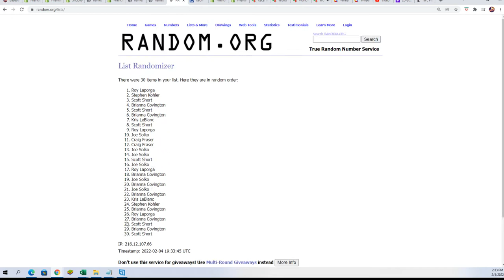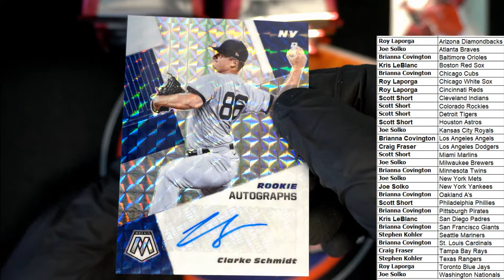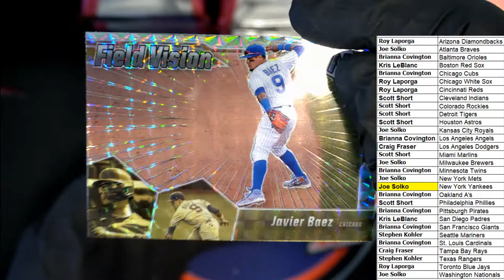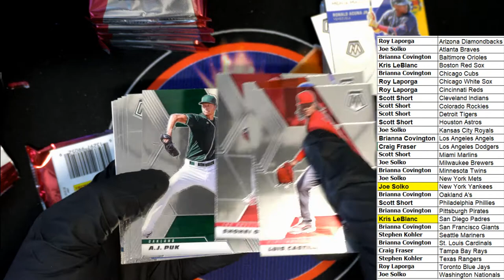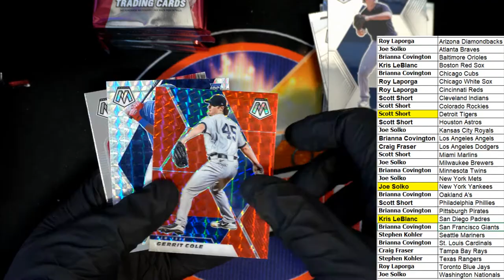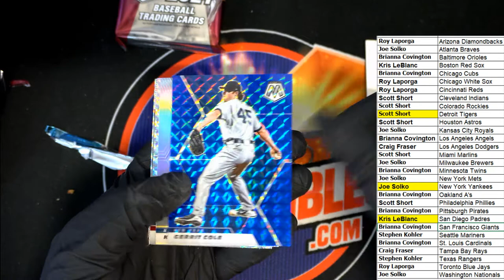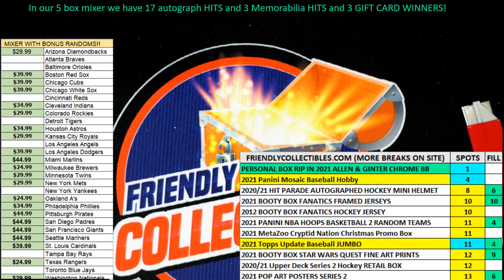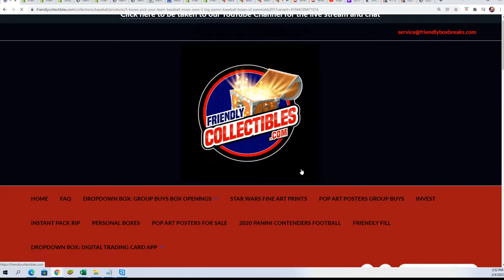2021 Panini Mosaic Baseball Hobby ID 21MOSAICBB693